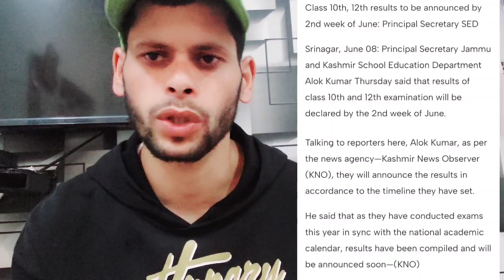jkbose class 10th ,12th result 2023 | Good News Class 10th,12th ✅️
🌈 Thoda sa be Pasand Aaya hoo toh
share Karna mat bhulna
Aap sabhi ka pyar aur support 🙏🔥🔥♥️